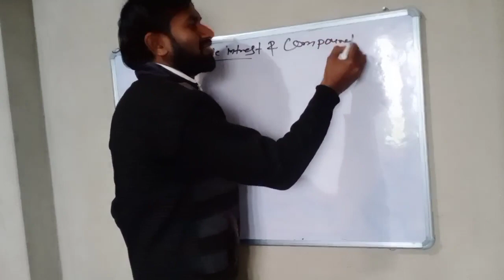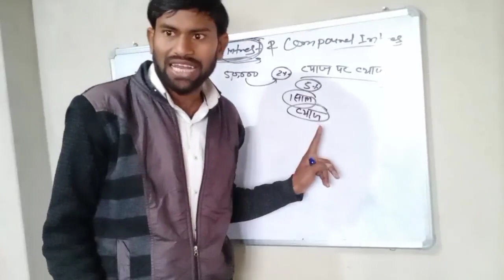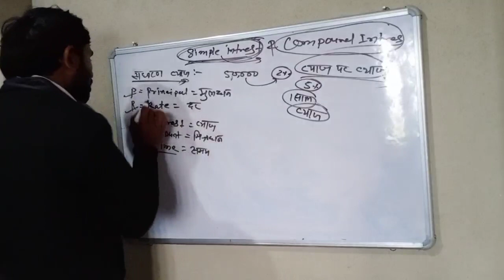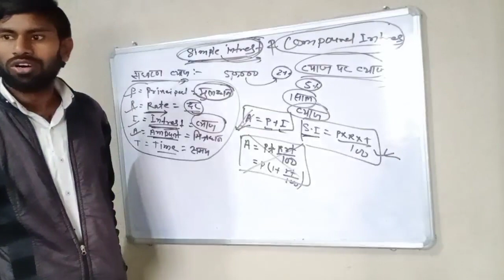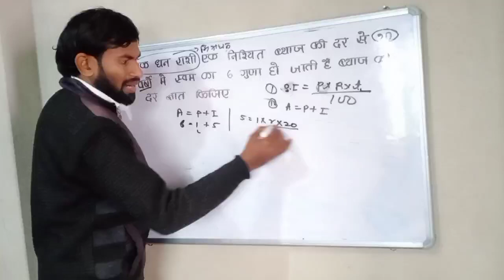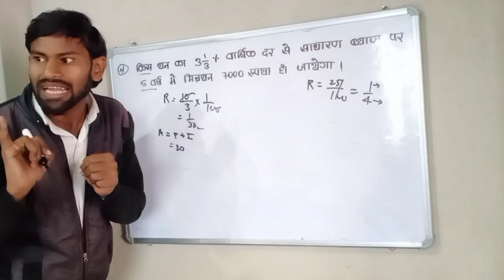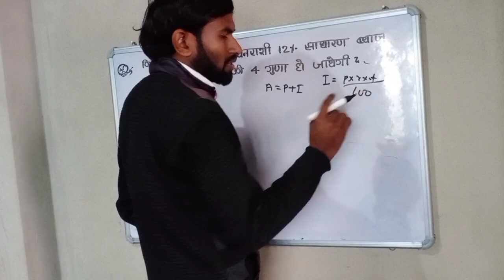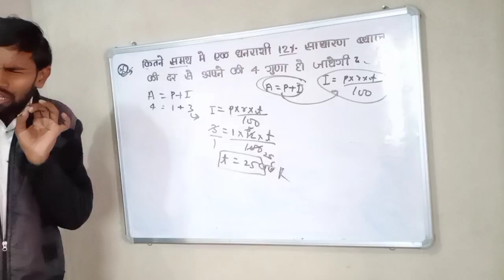simple interest/part-1/math का चमत्कार concept/अब Group D का salection 100%/purushotam sir/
देहाती भाषा में पढ़ें मैथ purushotam sir के संघ